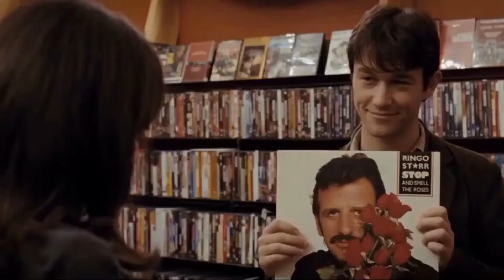Taylor Swift - Invisible String (Video Aesthetic)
Amazon Music: Check out Diamond In Red on Amazon Music.